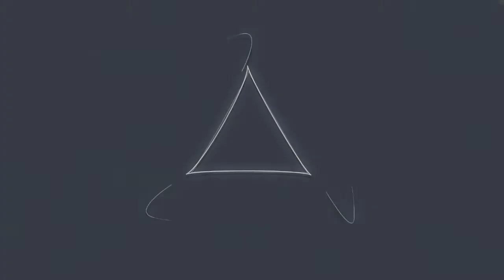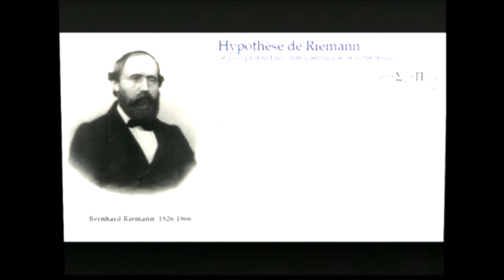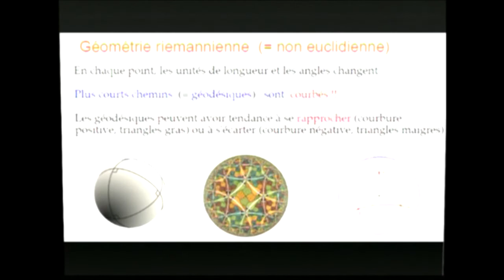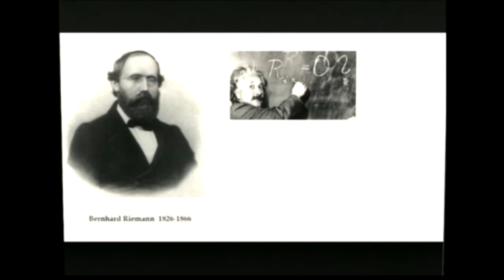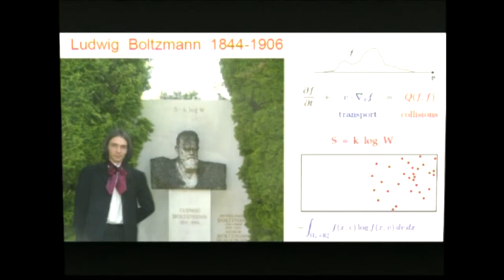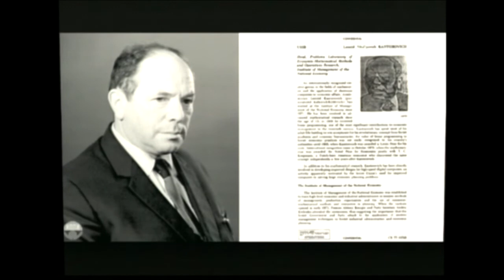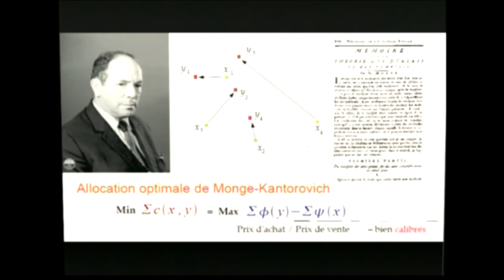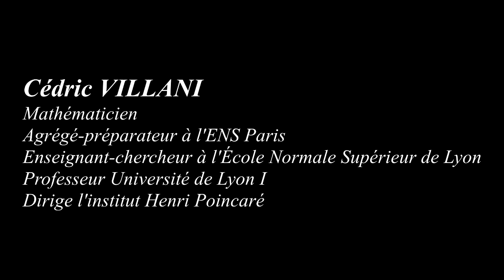[Café des Sciences] Cédric Villani, Transport optimal et courbure : quand Monge rencontre Riemann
Dans le cadre du Café des Sciences de l'École des Ponts ParisTech - 30 novembre 2012.

Mathématicien, Cédric Villani fait ses études à l’École Normale Supérieure à Paris et soutient sa thèse en 1998 sur la théorie mathématique de l’équation de Boltzmann (Contribution à l’étude
mathématique des gaz et des plasmas). Agrégé-préparateur à l’ENS Paris, il devient enseignant-chercheur à l’École Normale Supérieure de Lyon. Il est actuellement professeur à l’Université de
Lyon I et, depuis 2009, il dirige l’Institut Henri-Poincaré. Ses travaux portent sur la théorie cinétique (équations de Boltzmann et Vlasov, et leurs variantes) et le transport optimal et ses applications qui
ont donné lieu à la publication de différents ouvrages : Entropy Methods for the Boltzmann Equation (Springer 2001), Topics in Optimal transportation (Springer 2003), Optimal Transport, old and new (Springer 2008).

Les contributions scientifiques de Cédric Villani ont été primées dans de nombreuses instances, tant au niveau national qu’international : Prix de l’European Mathematical Society (2008), Prix Fermat et prix Henri-Poincaré (2009), Médaille Fields (2010)… Scientifique mondialement reconnu, Cédric Villani est particulièrement soucieux de la diffusion des mathématiques auprès d’un large public : il s’engage dans plusieurs actions auprès des écoles et des lycées, par des conférences publiques
ou par sa participation à des émissions et chroniques, festivals scientifiques… Son dernier ouvrage Théorème vivant, publié chez Grasset cet été 2012, se présente sous la forme d’un récit qui dévoile l’univers des mathématiques et des mathématiciens  en relatant l’épopée de la genèse d’un  théorème. Une séance de dédicaces est organisée en fin de conférence.

Le Café des Sciences de l’École des Ponts ParisTech organise des rencontres et des échanges avec des personnalités scientifiques, politiques, culturelles, reconnues sur les grands enjeux auxquels sont aujourd’hui confrontés les ingénieurs.